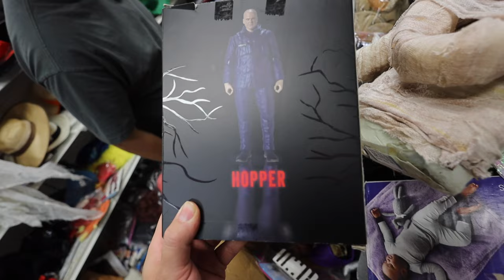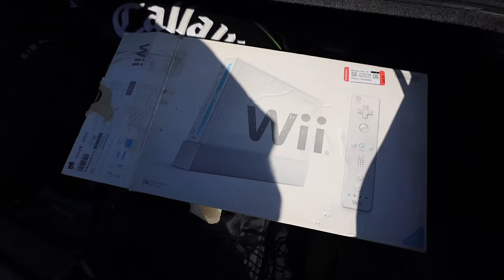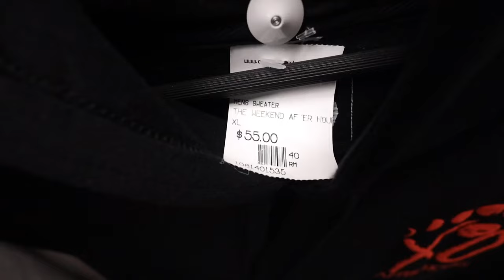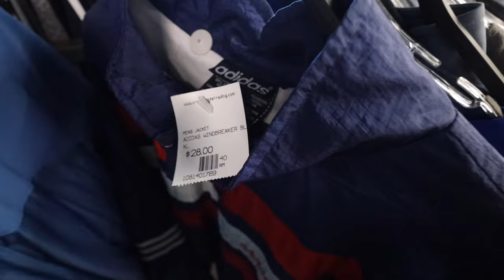WE FOUND 10+ VINTAGE DISNEY SHIRTS !